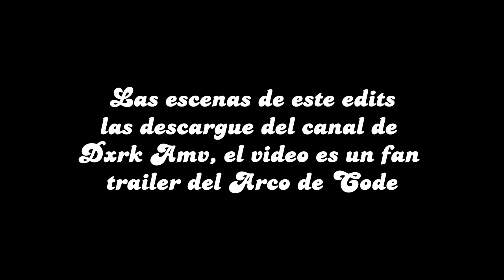[EDITS/AMV] DEL ARCO DE CODE_BLACK OUT DAY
Anime: BORUTO NARUTO THE NEXT GENERATIONS
Canción: Black Out Day
Artista:  Phantogram

🌟AQUI te dejo mas CONTENIDO que tengo subido que te podria INTERESAR🌟